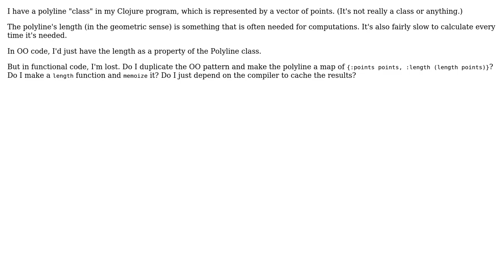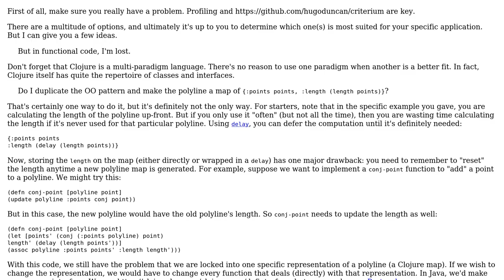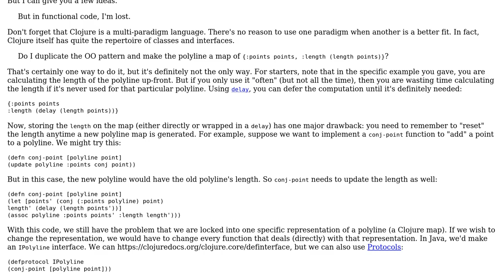How to represent hard-to-calculate "properties" of "objects" in functional code? (2 Solutions!!)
How to represent hard-to-calculate "properties" of "objects" in functional code?

With thanks & praise to God, and with thanks to the many people who have made this project possible! | Content (except music & images) licensed under CC BY-SA | Music | Images & others | With thanks to user Nathan Davis user Leonid Shevtsov user Kilian Foth user A Sammich and the Stack Exchange Network Trademarks are property of their respective owners. You are responsible for your own actions.